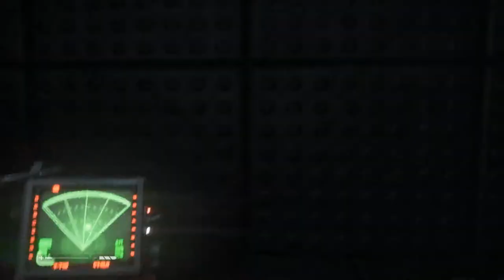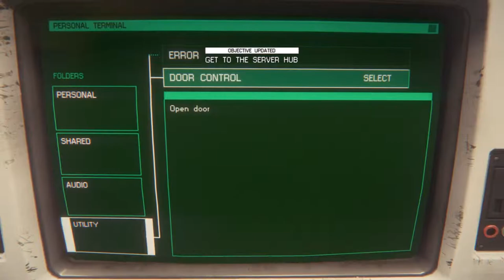Alien: Isolation - Epizoda 23 - Nemoze mi Nista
-Procesor: AMD FX-Series X8 8350
 -Grafička: Sapphire R9 270X Toxic
 -RAM: Kingston DDR3 2x8GB HyperX Beast